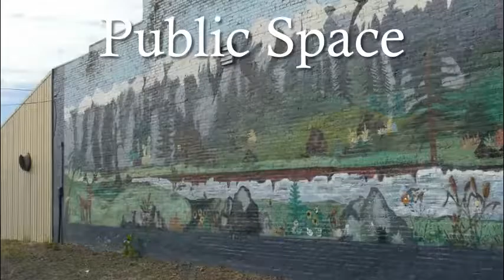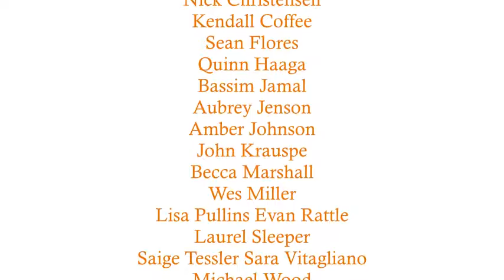Gervais Green City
City of Gervais, Oregon: Green City Planning & Design